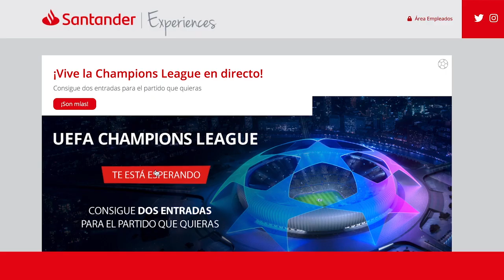2-0. Sometió el Real Madrid al Barcelona. Las razones.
Ganó el Real Madrid 2-0 con una gran segunda parte, comenté el partido en Movistar y aquí unas reflexiones aun en el Bernabeu. Algunas claves y sobre todo me gustaría saber vuestra opinión en los. comentarios cracks!